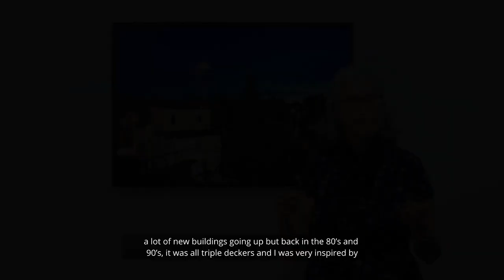Artist, Mary Kocol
I’m also very inspired by the weather in Somerville. I actually hate winter but whenever there’s a snowstorm, I find it irresistible to walk out in the cold, with my tripod and my camera and take pictures of the snow. Actually, I was out the other day when we had all those wonderful spring blooms and suddenly a snowstorm. I find that very fascinating - this change in the weather. This very ephemeral look. It’s just there for an instant. Kind of like the twilight - it's’ only there for an instant but it actually happens every day. People tell me, “Oh, it looks so magical” or “When did this happen?” Twilight actually happens every day. That's the secret. You just have gotta be looking for it. I know today a lot of people are on their phones all the time. Although now after the pandemic, I think what's very interesting is that people are out and about in nature and observing things and I think that's a pretty cool thing. So I hope you folks will stop by and see some of my work at the Brickbottom Gallery in December and better yet, I hope you will look at Somerville a little differently. Maybe walk around with a camera at twilight and see what happens.